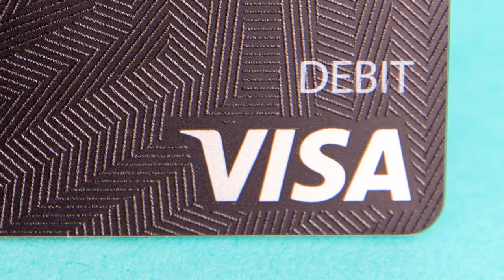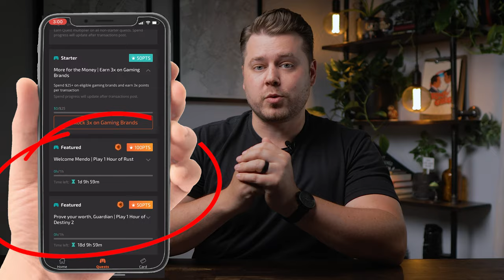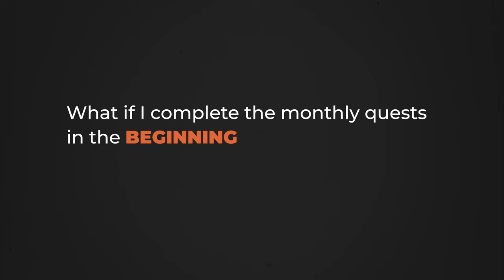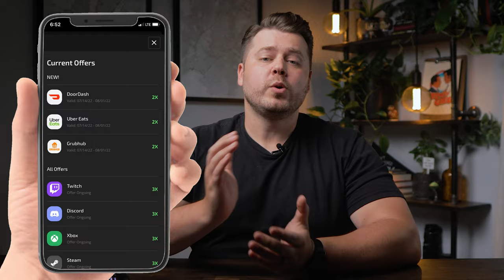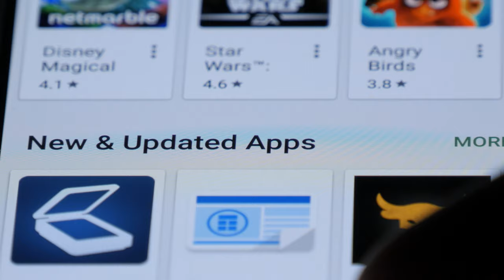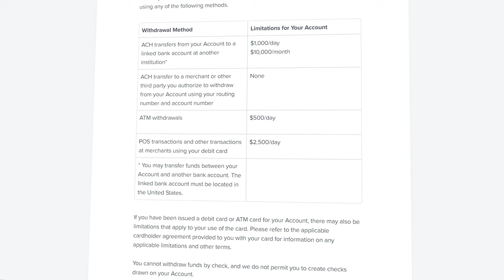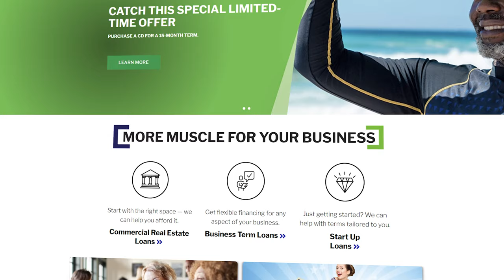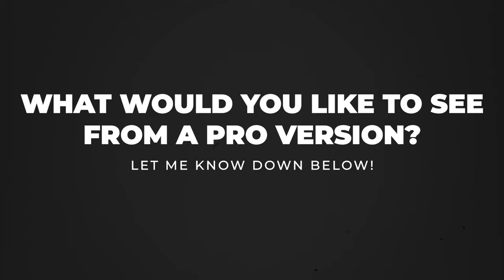Cash Back For Xbox & Steam Gamers! // TIV Debit Card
The TIV Visa Debit Card rewards gamers with CASH BACK rewards.  Not only will you earn rewards points for BUYING games, you'll also earn them from PLAYING the games you love.  The TIV debit card is a no-brainer for any Xbox or Steam gamer, as you'll literally pocket free money for doing what you love.  This video covers all you need to know to get started with the TIV debit card, and as always, if you have ANY questions or comments, drop them down below!

Use code "Jobert" when you sign up for TIV. 🤑

📚 A few of my favorite personal finance books:
○ Getting into the asset vs liability mindset
○ Solid well-rounded personal finance info
○ No, buying that coffee won't make you broke

📃 The BEST Budgeting Software:
○ YNAB (You Need A Budget)

🛒 I use these two chrome extensions to save money and get cash back when I shop:

📷 My Studio Gear:
○ Workhorse camera on a budget
○ Wide angle lens of the gods
○ Best bang for your buck microphone
○ Amazing budget keylight
○ This makes the lighting buttery soft

🙋‍♂️ Come say hi on Instagram @joshcbutler

- Joshua Butler

Chapters:
0:00 How does it slap?
1:03 The benefits of the TIV debit card!
2:46 How do the TIV multipliers work?
3:29 How do the TIV gaming quests work?
4:02 3 points per dollar & limited time deals
5:31 Earn $360+ per year
6:35 Starter quests & minimum redemption
7:07 Will TIV impact my credit?
7:30 The TIV app
8:33 Where can I use the TIV debit card?
10:10 Lock it down
10:46 How does TIV make money?
11:25 HmMmMm???